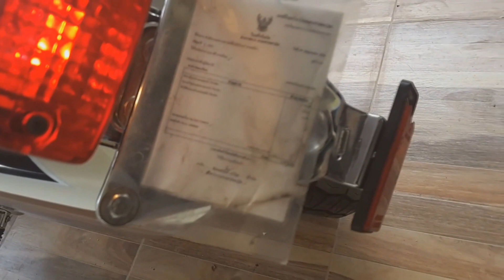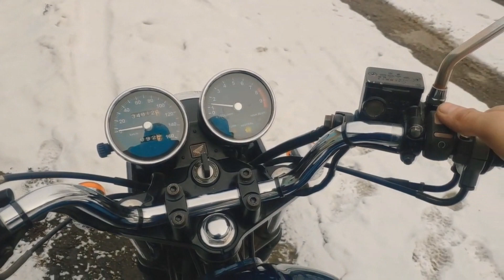HONDA CB 400SS - O ESTILO CLÁSSICO QUE AMAMOS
Para a galera que curte uma café racer essa é uma ótima opção, também para aqueles como eu que curte o estilo de moto classica, uma pena também que não veio para cá, a Honda CB 400SS.

Foi produzida de 2002 a 2006.

Seu motor é um 4 tempos, monocilindrico, refrigerado a ar de 397cc, carburada, com 29 cv e 3,16 kg de torque.

Para segurar, freio a disco na dianteira e traseira a tambor.

As rodas são aro 19 na dianteira e 18 na traseira.

Possui também um cambio de 5 marchas, tanque de 11 litros e peso a seco de 139kg.